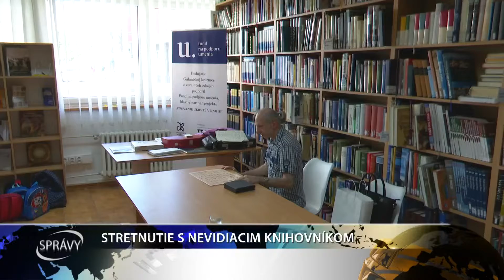STRETNUTIE S NEVIDIACIM KNIHOVNÍKOM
Ako môže byť knihovník nevidiaci? Na túto otázku a mnoho ďalších zaujímavostí o tejto profesii prišiel deťom do Galantskej knižnice porozprávať nevidiaci knihovník Július Bartek.